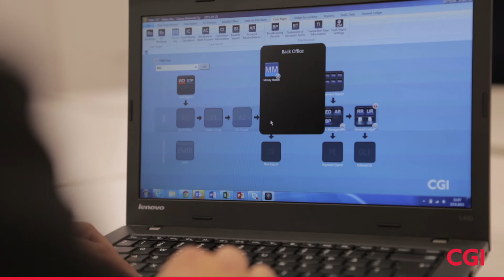CGI:n TWIN tuo tehokkuutta Carunan rahoitushallintoon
Irtauduttuaan Fortumista vuonna 2014 Caruna tarvitsi konsernin rahoitushallinnon pääjärjestelmäksi toimintavarman end-to-end ratkaisun rahoitussopimusten hallintaan. Kumppaniksi valikoitui CGI:n, joka toimitti erittäin nopealla toimitusajalla Carunalle TWIN-treasury-järjestelmän SaaS-palveluna.